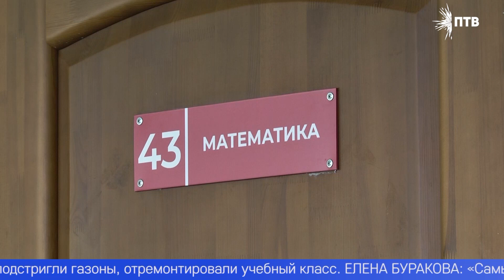Первоуральские металлурги завершают ремонты в подшефных школах и детских садах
1-го сентября юные первоуральцы увидят обновлённые кабинеты, коридоры, актовые и спортивные залы. Какую работу провели сотрудники градообразующего предприятия в преддверие нового учебного года, увидела наша съёмочная группа.